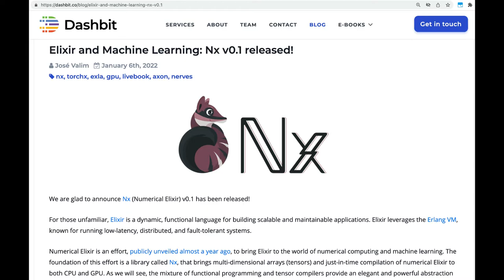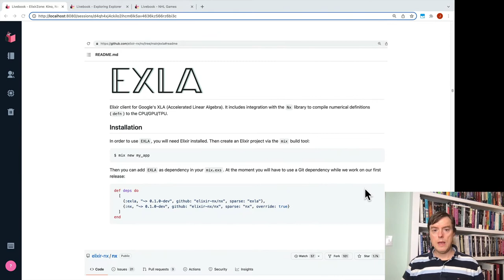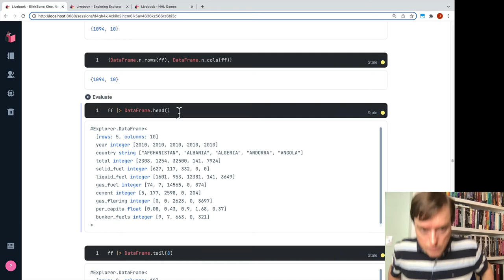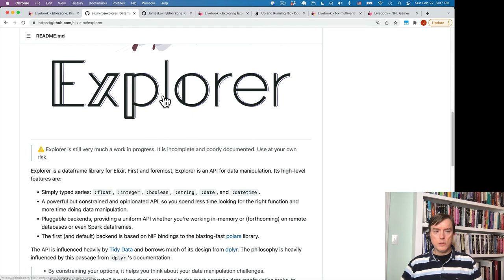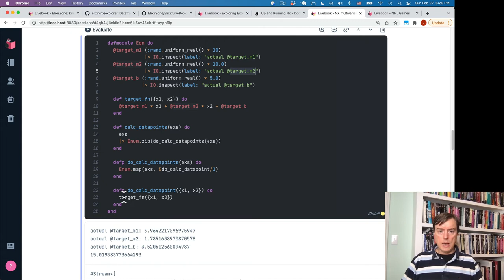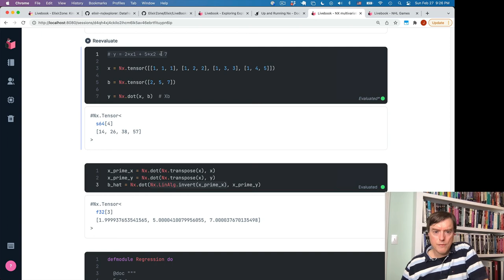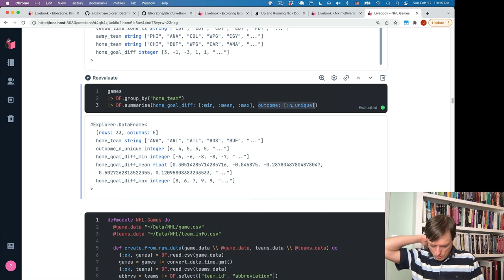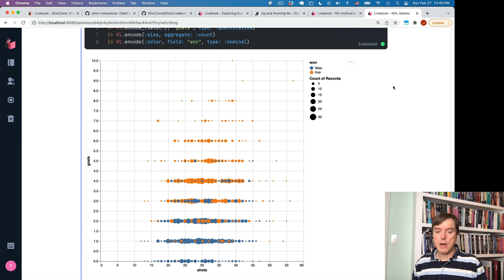Elixir 103: Kino, Nx, Explorer, ML, Regression, and VegaLite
This episode of ElixirZone demonstrates:

5) Vega-Lite: A concise, declarative JSON syntax to create an expressive range of visualizations for data analysis and presentation
6) An Nx-based machine learning model extending Sean Moriarity's ML-driven univariate regression example to an ML-driven multivariate regression

You can view and run all .livemd files presented in this episode.

0:00 Opening
0:55 Support for Ukraine and explanation that I added ML & regression models to this episode that I didn't mention in my original intro, recorded 5 days earlier
4:18 Resource links
7:39 Overview of libraries we'll use today
17:19 Why you might NOT want to use Elixir for data analysis (yet): R, Python, and Julia
21:55 Other cool Elixir data analysis libraries we won't demo today
29:49 Nx
36:11 Kino.Input
37:17 Kino.ETS
40:19 Kino.Ecto
47:00 Kino.JS
48:25 Explorer
55:23 VegaLite
1:04:00 Kino.VegaLite.push/2
1:16:49 Running Nx requires Rust
1:19:05 Exploring Explorer LiveBook
1:26:27 Using ML and Nx to iteratively approximate the best solution to a multivariate regression model (also: for comprehensions with :reduce option)
1:47:29 Nx.Defn.grad
2:00:51 Using Nx and Nx.LinAlg to directly calculate the exact solution to a linear multivariate regression model
2:12:13 Plotting math functions using Kino.VegaLite.push/2 (to simulate a stream of incoming data)
2:21:02 Putting everything together and using our new tools to explore, analyze, and visualize a real dataset (on NHL games). Along the way, we'll clean, transform, and merge/join the data.
2:57:07 Closing statement on Ukraine